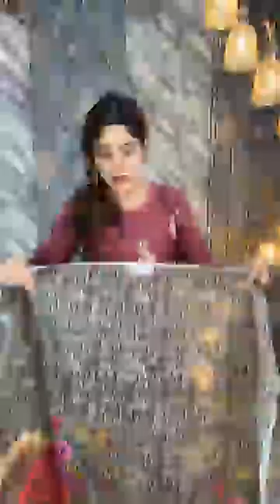💢 ডিজাইনার বুটিক থ্রি পিছ কালেকশন 🥰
দৃষ্টি আর্কষণ...